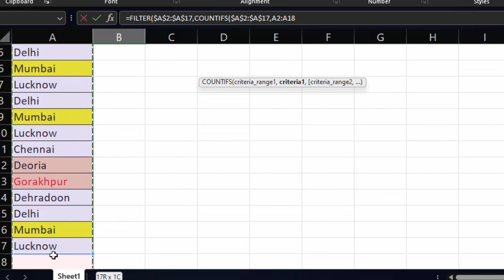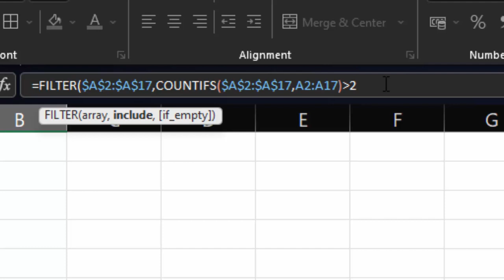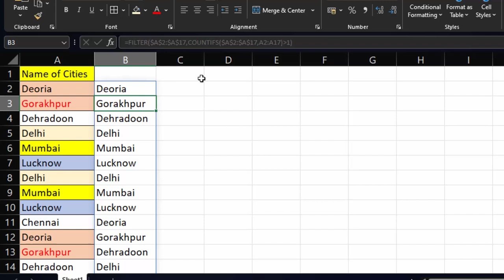How to use filter and countifs formula together in Ms Excel@COMPUTEREXCELSOLUTION